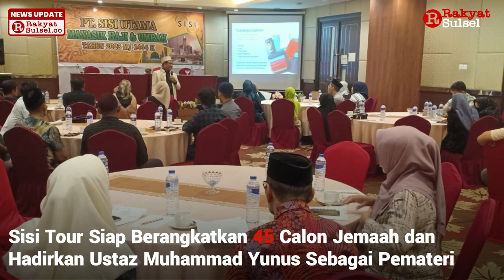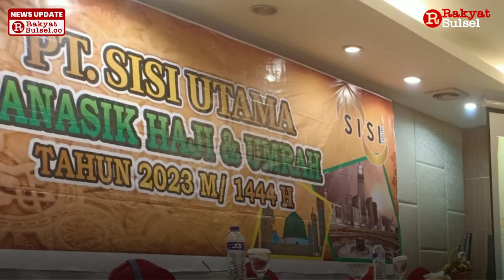Sisi Tour Siap Berangkatkan 45 Jemaah Umrah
Sisi Tour and Travel menggelar manasik umrah sebagai pembekalan 45 calon jemaah umrah yang akan diberangkatkan ke Tanah Suci Mekah, Kegiatan berlangsung di Hotel Rencana Panakkukang, Rabu (30/8/2023).